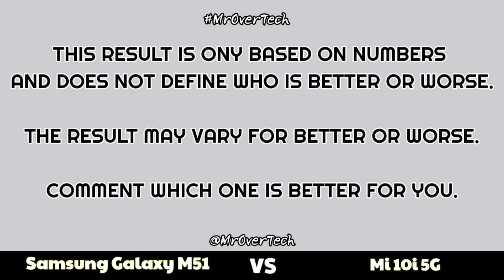Samsung Galaxy M51 vs Mi 10i 5G - Comparison ( Full Specifications & Differences ) MrOverTech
Samsung Galaxy M51 vs Mi 10i 5G Battery Comparison
Samsung Galaxy M51 vs Mi 10i 5G Display Comparison
Samsung Galaxy M51 vs Mi 10i 5G Hardware Comparison
Samsung Galaxy M51 vs Mi 10i 5G Price Comparison
Samsung Galaxy M51 vs Mi 10i 5G Chipset Comparison
Samsung Galaxy M51 vs Mi 10i 5G Size Comparison
Samsung Galaxy M51 vs Mi 10i 5G Storage Comparison
Samsung Galaxy M51 vs Mi 10i 5G Camera Comparison